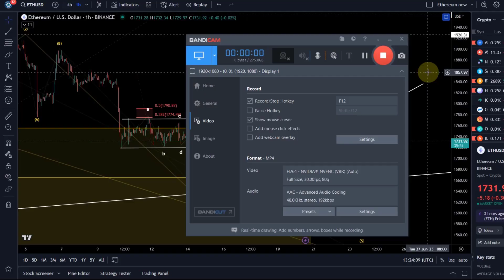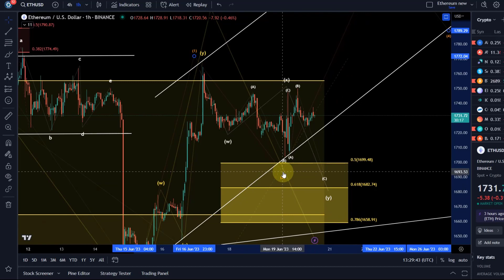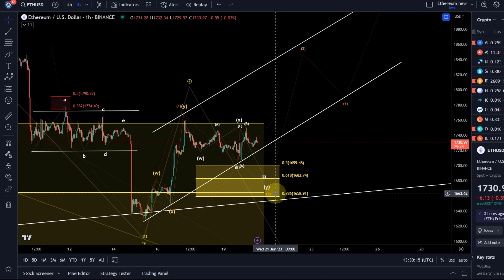Ethereum ETH Price News Today - Technical Analysis Update, Price Now! Elliott Wave Price Prediction!